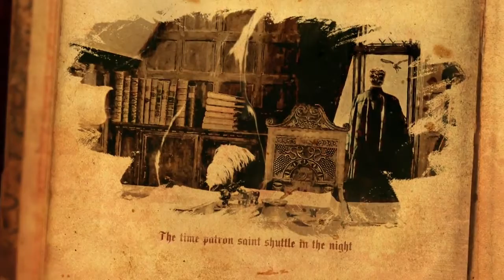Owl mechanical clock